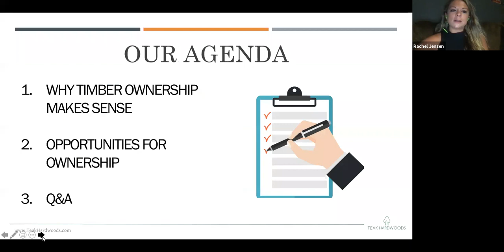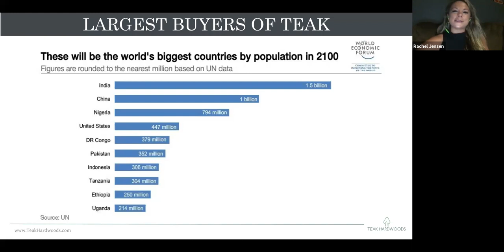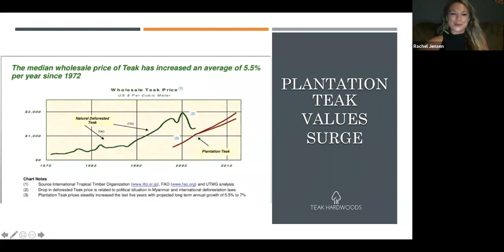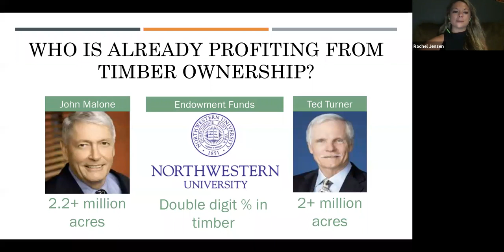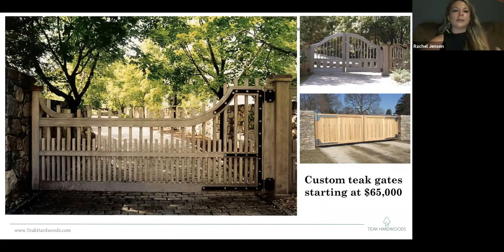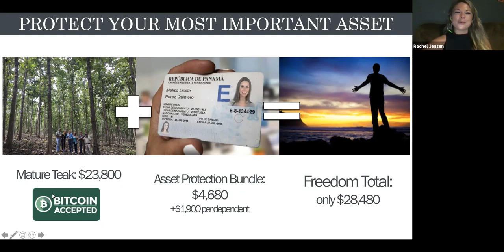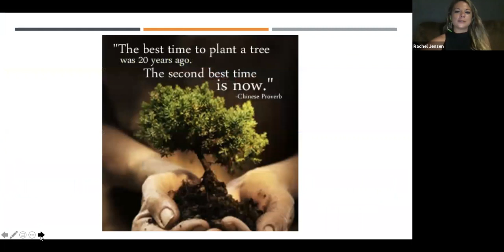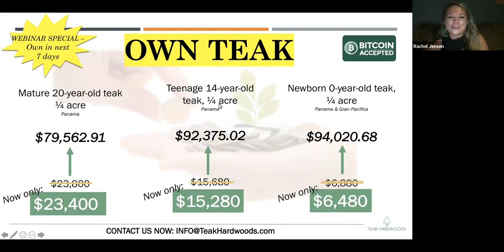Live Teak Chat with Lief Simon and Rachel Jensen